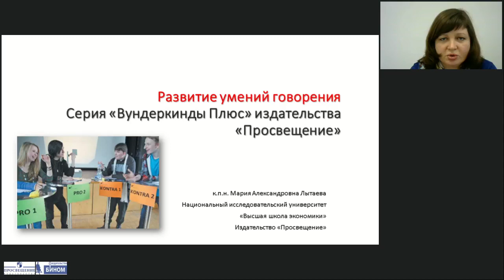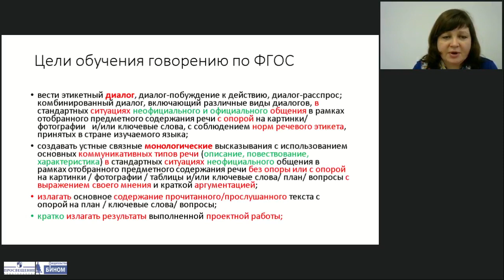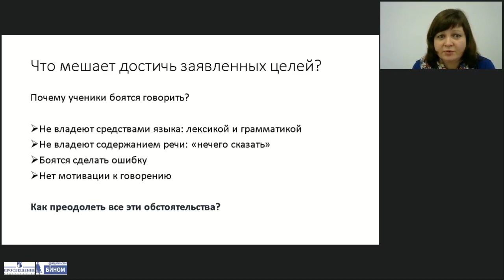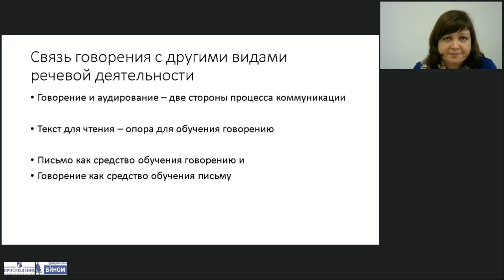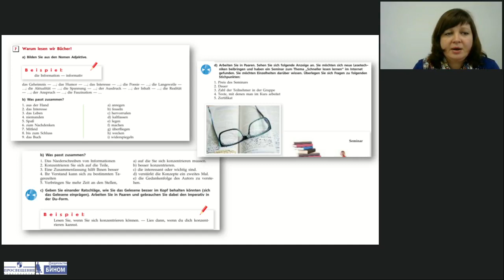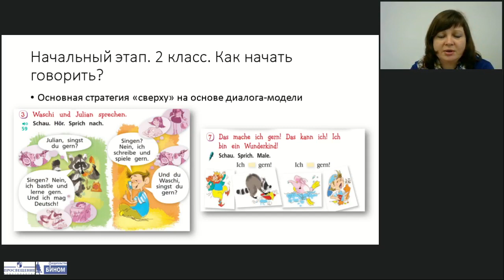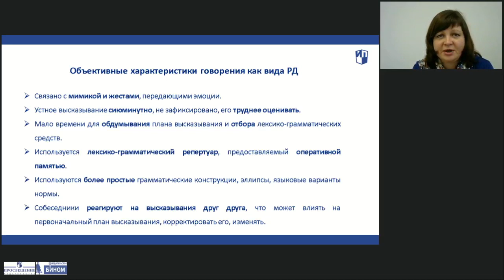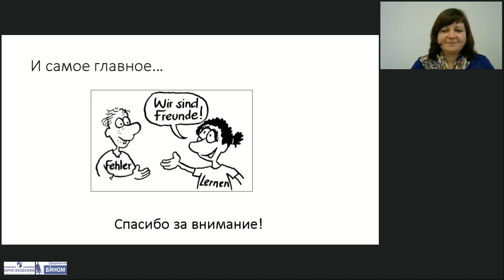Формирование продуктивных компетенций в области говорения с УМК «Вундеркинды Плюс»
Ведущий вебинара: Лытаева Мария Александровна, кандидат педагогических наук, доцент департамента иностранных языков НИУ ВШЭ, преподаватель Лицея НИУ ВШЭ, соавтор УМК «Немецкий язык» для 10–11 классов авторов И.Л. Бим и др., автор УМК «Горизонты» и др.